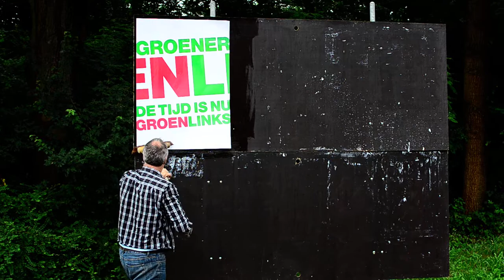Groener NL De Tijd Is Nu GroenLinks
Henk Daalder and Andrew Black fire up the election fever in Nuenen putting up GroenLinks posters.

Video by Alfred Elkerbout.